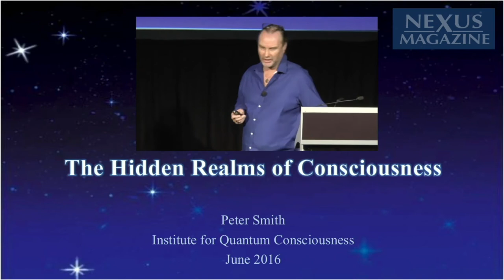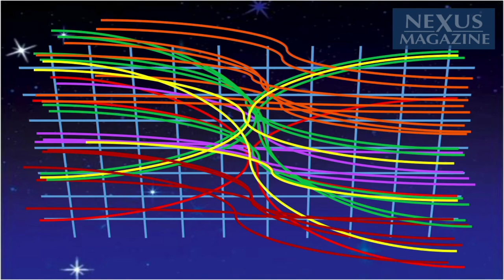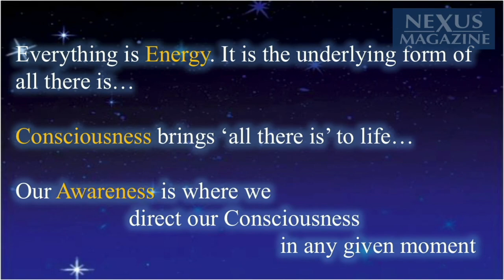Quantum Consciousness Peter Smith@Nexus 2016 Segment 1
Peter Smith, founder of the Institute for Quantum Consciousness, speaking at the Nexus Conference in Queensland, Australia in 2016, this is the first segment.